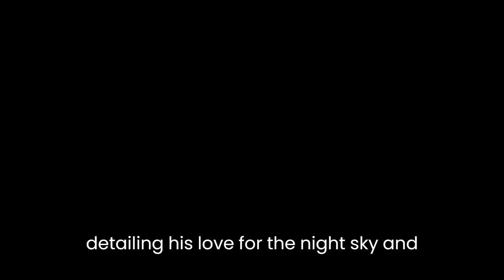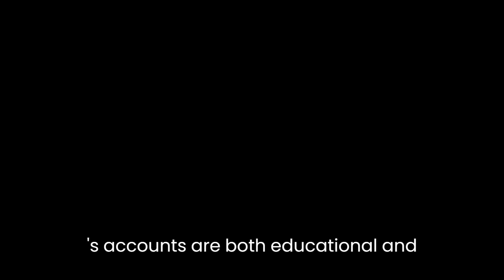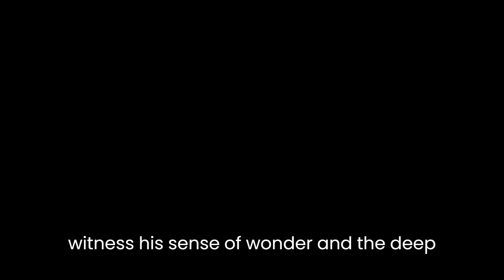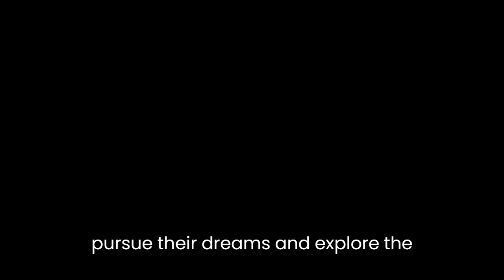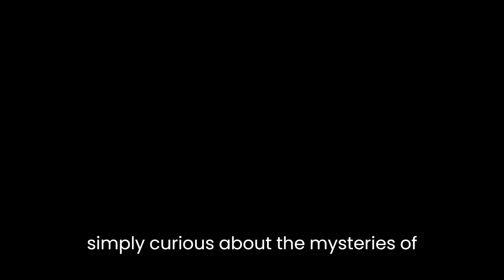"Starlight Nights: The Adventures of a Star-Gazer" By Leslie C. Peltier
"Starlight Nights: The Adventures of a Star-Gazer" is a captivating memoir written by Leslie C. Peltier, an amateur astronomer who spent his nights observing the cosmos. In this book, Peltier shares his remarkable experiences, detailing his love for the night sky and the wonders he discovered through his telescope. Through vivid storytelling and a genuine passion for astronomy, Peltier takes readers on a journey of exploration and inspiration.The book immerses readers in Peltier's world, as he describes the beauty and grandeur of the celestial objects he encountered. His writing style is engaging, filled with awe and reverence for the universe. Peltier's ability to vividly describe the night sky transports readers into his observatory, allowing them to share in his excitement and fascination. From observing distant galaxies to tracking the movement of comets, Peltier's accounts are both educational and enthralling.One of the book's strengths is its ability to convey complex astronomical concepts in a manner that is accessible to readers of all backgrounds. Peltier strikes a balance between scientific explanations and personal anecdotes, ensuring that readers can grasp the significance of his observations without feeling overwhelmed. Whether discussing the formation of stars or the behavior of planets, Peltier's explanations are clear and concise, enhancing the reader's understanding of the cosmos.Furthermore, Peltier's storytelling is not limited to the scientific aspects of his observations. He delves into the emotions and personal reflections that stargazing evokes within him. Readers witness his sense of wonder and the deep connection he feels with the universe. Peltier's narratives are filled with a sense of humility and gratitude, as he recognizes the vastness of the cosmos and his own small place within it. This introspective aspect adds depth to the book, making it more than just a collection of scientific observations."Starlight Nights" also highlights the challenges and rewards of being an amateur astronomer. Peltier shares his experiences battling unfavorable weather conditions, equipment failures, and the frustrations of finding time for observation amidst the demands of daily life. Despite these obstacles, he never loses his passion or dedication. Peltier's perseverance and determination serve as an inspiration to aspiring astronomers, encouraging them to pursue their dreams and explore the mysteries of the night sky.In addition to its scientific and personal narratives, the book serves as a historical document of the advancements in astronomy during Peltier's lifetime. Through his observations, readers gain insights into the discoveries and breakthroughs of the time. Peltier's encounters with famous astronomers of his era, such as Edwin Hubble, further enrich the book, providing a glimpse into the collaborative nature of scientific exploration."Starlight Nights: The Adventures of a Star-Gazer" is a captivating memoir that combines scientific knowledge with personal experiences. Leslie C. Peltier's passion for astronomy shines through his vivid descriptions and engaging storytelling. Whether you are an avid stargazer or simply curious about the mysteries of the universe, this book is a delightful and enlightening read. It reminds us of the beauty and vastness of the cosmos, urging us to look up and appreciate the wonders that lie beyond our reach.